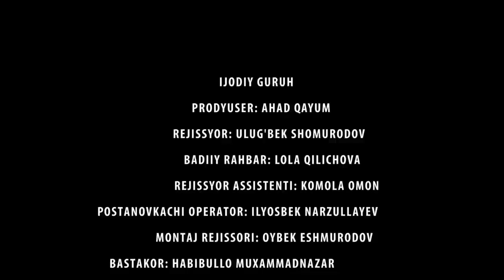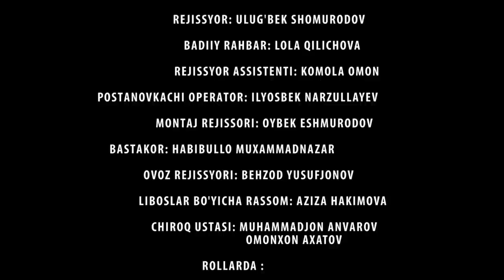TAQDIRLAR- QSOSOKOR QIZNING QISMATI